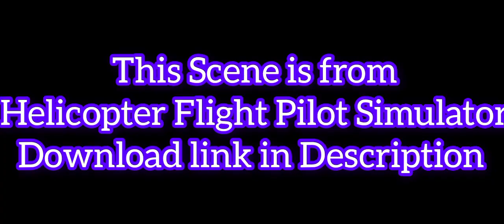Marine One Flying around the City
This Scene is from Helicopter Flight Pilot Simulator Android Game by Game Pickle Available on Play store.